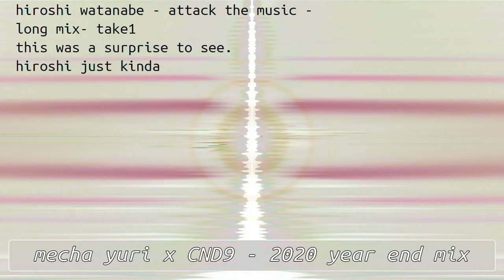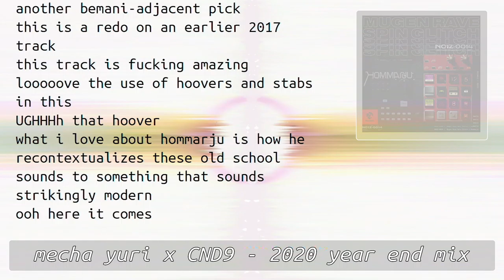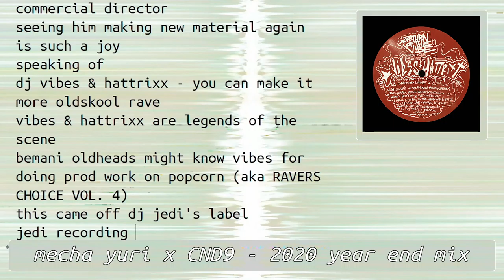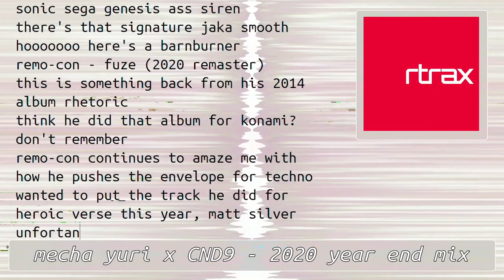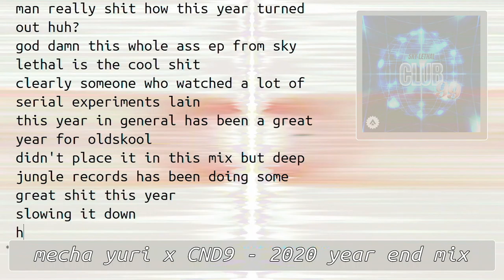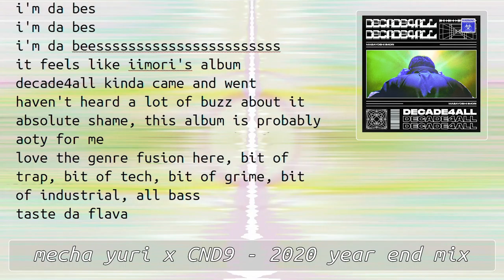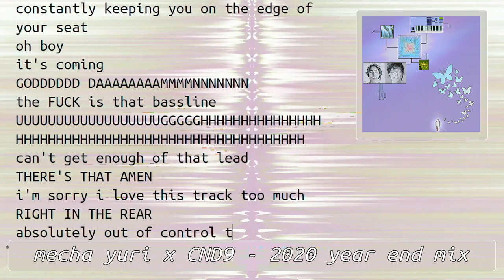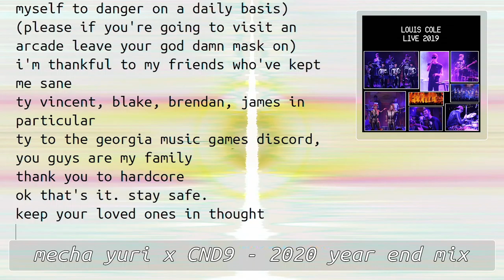CND9 2020 year end mix [mecha yuri premiere]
Premiered live @ Mecha Yuri Live 12/21/20